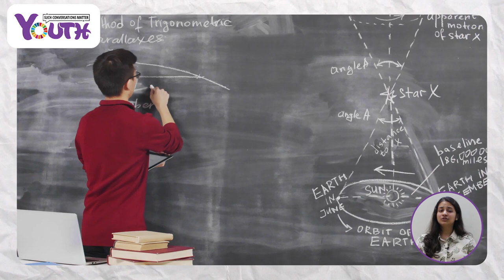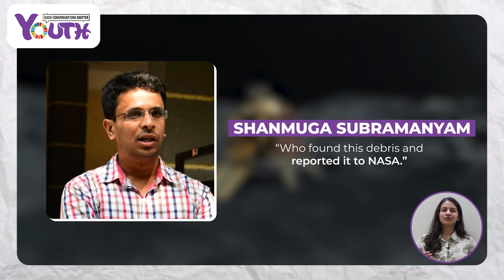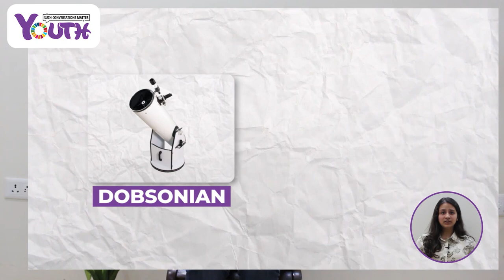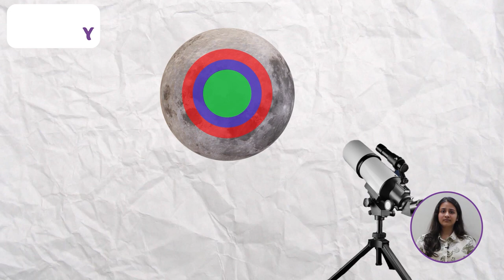Democratising Astronomy Through A Low Cost Telescope | Suryaa Chabra | SCM Youth Video | 2023 Cohort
About the Video:
Not only that but the beauty of space provides people with the much needed happiness. Space provides people with composure which is very much needed in our stressful lives. Don’t believe me? go to a nearby planetarium and just look at the dome (try it out yourself). And if you get this view from a telescope it is even more enchanting. Even the eyes of adults glow up by looking at the Moon up close.

Astronomy is a science that is going to expand a multifold in the future, so lets us come together and expand our and other’s interest in this field.

About the Speaker:
Suryaa Chabra is an incoming freshman at University of Illinois Urbana Champaign, she is a National Level Archer in Indian and Recurve Bow. She
built an 8 inch low cost Dobsonian telescope to help the masses. She is also the co-founder of 'Antariksh Ki Khoj' with Nidhish Sahni, a podcaster (another SCM Young Fellow). Her research areas include Space and Astronomy. She aspires to be a Space Scientist/Engineer.
What is SCM Youth?

An advanced communication skills fellowship program for “the youth who will create the Future We Should Have”
A fellowship program where young achievers, researchers and change makers get mentored to present their body of work in the form of a TED like video which explains their work in a simplified, relatable manner.
The fellowship trains them to be more social media savvy, improve their personal branding and brand projection skills.
The purpose is to empower the true champions of their generation to spread their message and showcase their work to the world.

SCM Youth 2023 Cohort:

This Cohort's Fellows are - Jia Arora, Ritisha Gajwani, Ishita Malhotra, Surya Chhabra, Saisha Kamla Dudha, Yashmit Segal, Nidhish Sahni, Vihaan Bakshi, Zac Sangeeth

This Cohort was mentored by Sangeeth Varghese of LeadCap, Parikshit Bhardwaj from Jagran New Media, Samarth Pathak from UNODC, South Asia, Priyank Sharma and Harshita Sharma from NIEPA Delhi and @SaurabhNanda  , founder of Such Conversations Matter

SCM Youth Intro Music Credit -

Triumph · MorningLightMusic
Track Title: Heroic

Producer: Matthew John Torres
Composer: Matthew John TorresIncoming freshman at University of Illinois Urbana Champaign
National level Archer in Indian and Recurve Bow
Built an 8 inch low cost Dobsonian telescope to help the masses
Research Areas: Space, Astronomy
Aspires to be a Space Scientist/Engineer